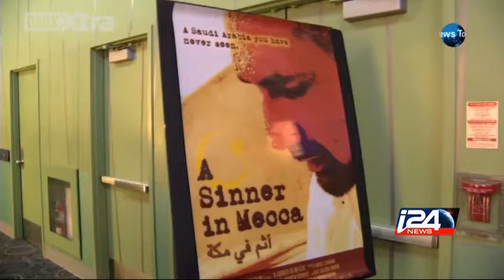A gay man in Mecca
Parvez Sharma's new film documents his pilgrimage to the holy Muslim city of Mecca, despite Saudi laws forbidding cameras in the compound. i24news is an international 24-hour news and current affairs television channel based in Jaffa Port.